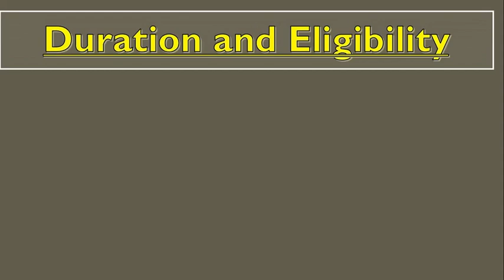Scopes of B.Sc. Mathematics | Career Option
This video contains the topic Duration and Eligibility,
Scopes and Skills Development of Mathematics course is discussed.